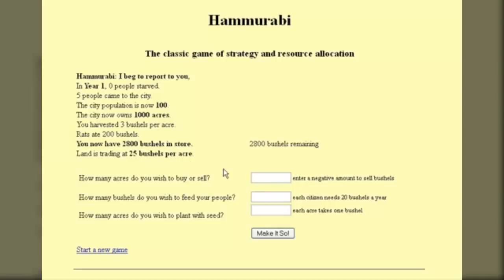Chronique : Histoire des City-Builder - Partie 1